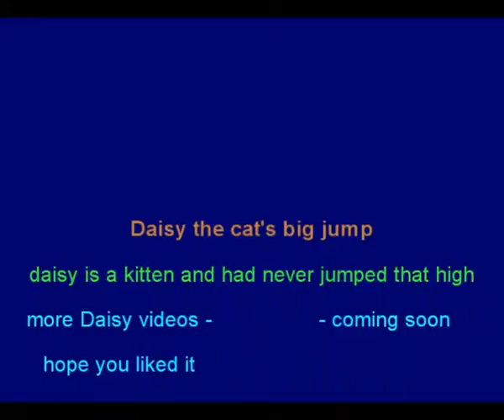daisy the kittens big jump.wmv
daisy's big jump! more vids coming soon.